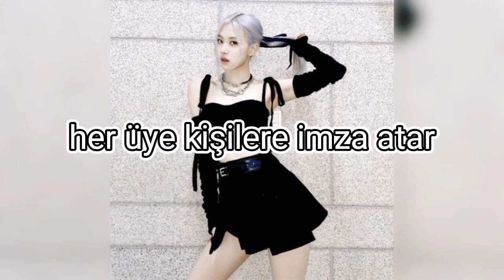ROSE Cinsel tacize uğradı /hikayesi